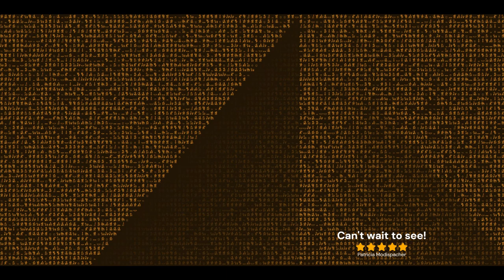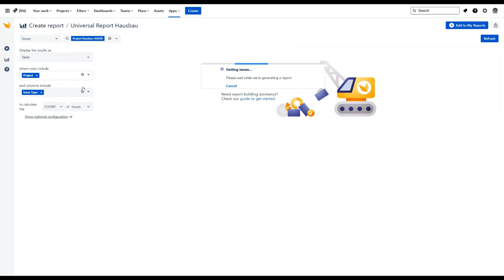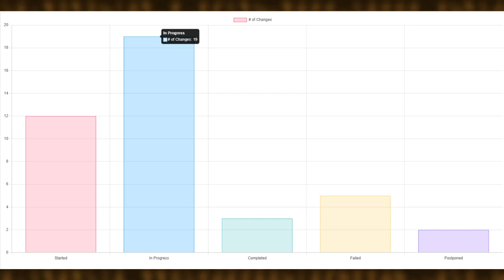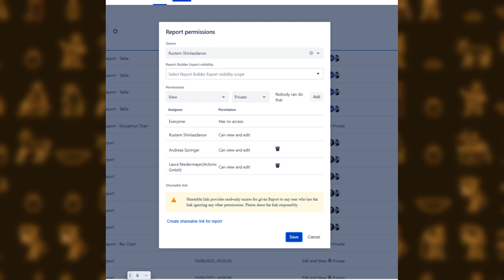Use the power of ancient gods to improve your Reporting!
Enjoying the Oktoberfest, Report Builder: Jira Reports and Data Analysis development team learned that beer festivals were really popular in Ancient Egypt. Passionate to know more about the people of culture who stayed behind Egyptfests, we studied ancient books and are ready to reveal the sacred mysteries of the Pharaohs! Watch our amazing video done by our talented Product Owner Rustem Shiriiazdanov!

Happy 🍻🍂Apptoberfest🍂🍻 to you all!

Credits for images and music:

Images generated with Midjourney under corresponding paid license